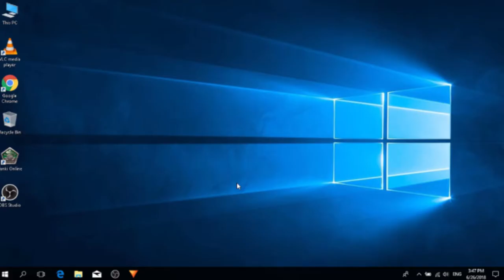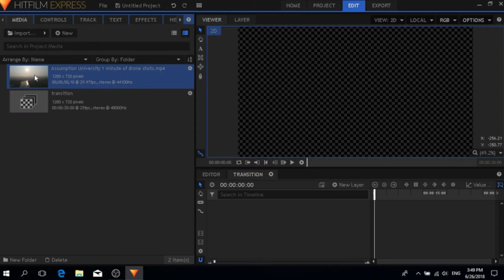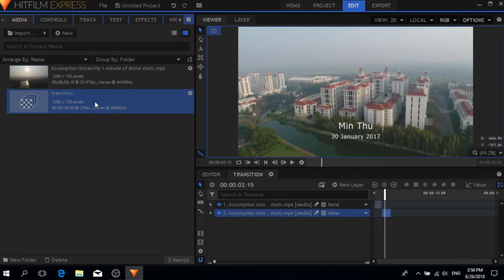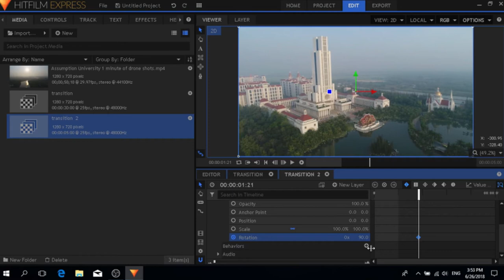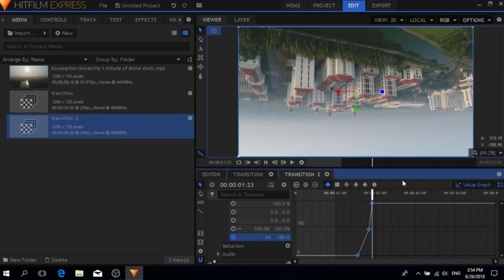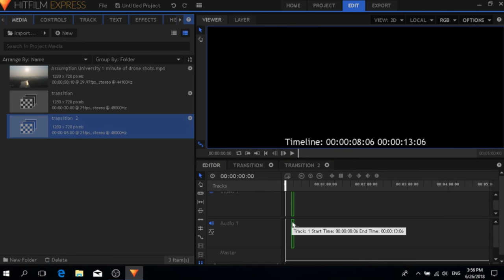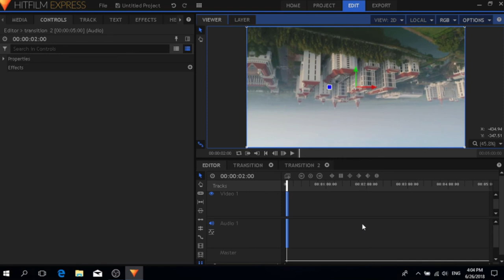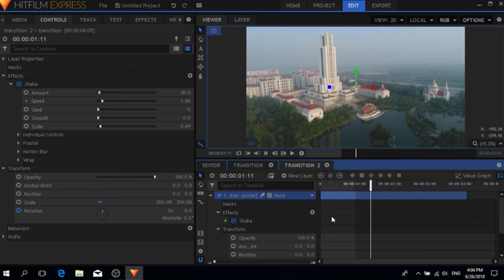Hitfilm Express Tutorial - Transition tutorial (The Best Transition)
მოგესალმებით , მეგობრებო ჩემო  ახალო გამომწერებო და ვინც პირველად  ნახა ჩემი არხი და ჩემი  ვიდეოები.
   იმედებს არ გაგიცრუებთ  და  უფრო   კარგ და კარგ ვიდეოებს დავდებ. იმედია მოგეწნოებათ , მადლობა ყველაფრისთვის.
                                              LK   -     ^_ ^   -    Sb